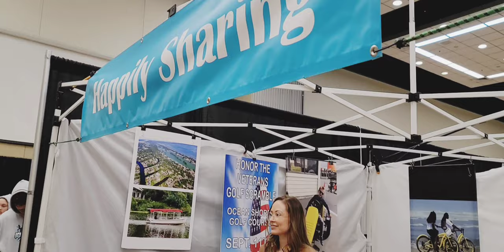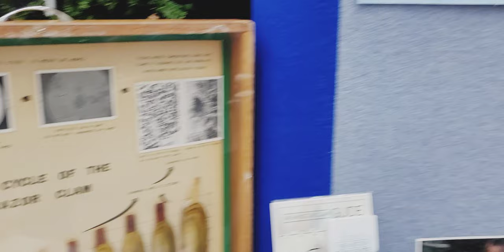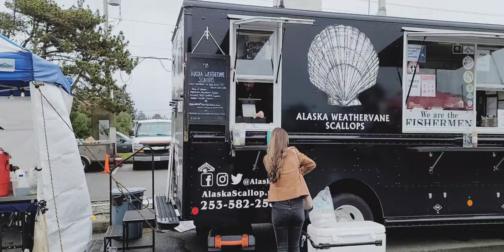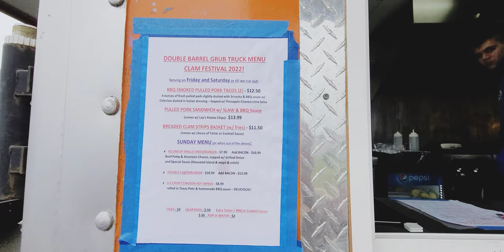Razor Clam and Seafood Festival 2022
On the weekend of 3/18 - 3/20 we got to attend Ocean Shore's annual Razor Clam and Seafood festival. Every year, thousands of people come from all over to celebrate all things seafood! There was razor clamming on the beach, , live music, lots of seafood like clam chowder, clam fritters and so many neat vendors. If you missed it make sure to make it out next year!